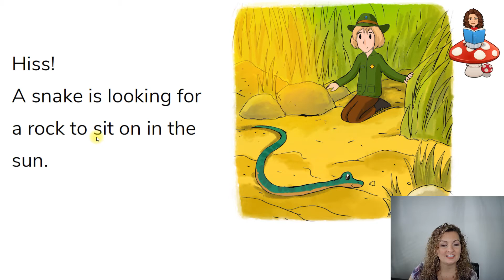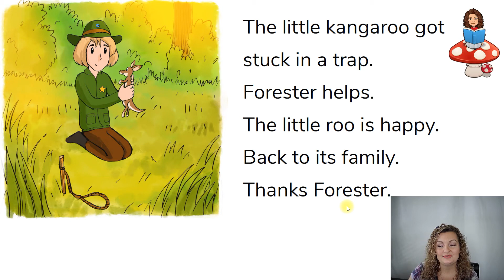Science Book READ ALOUD: Ranger Forester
It's Story Time with Mrs. Bodechon. She will read aloud to you a science book all about forest rangers. This book is for early readers, beginner readers,  and moderate readers. I hope you enjoy the story.